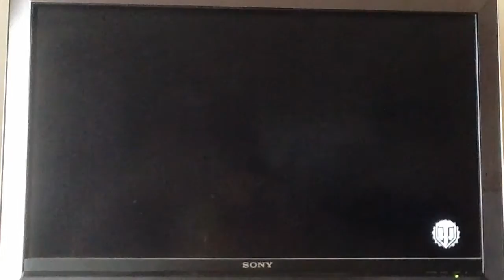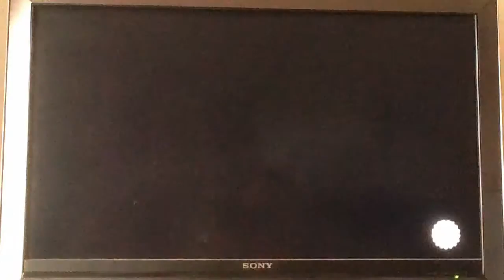World of Tanks [EP5] First Destroy!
Ian and I have an awesome match where I get my first tank destroy of the series yeeeet!
Here's a link to that kid's channel!
Smak that share button to the fossils!
Introduction Song: Faxing Berlin (Chris Lake Edit) by deadmau5 and published on mau5trap The link is to the song itself on YouTube. This song is part of the "Ad Supported Music" section off the YouTube Music Library. I downloaded this song off iTunes. I am giving you the necessary links and information to use this song.